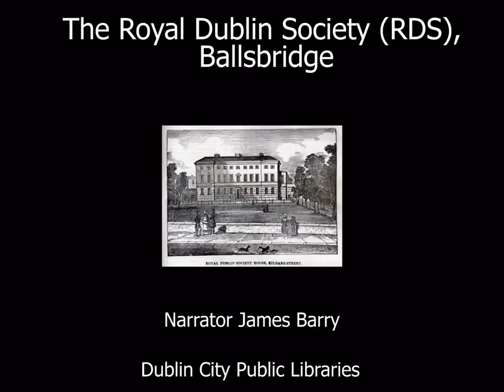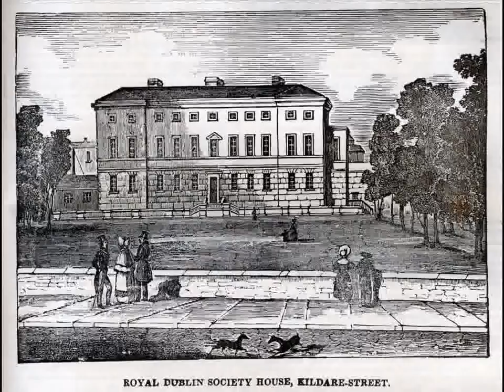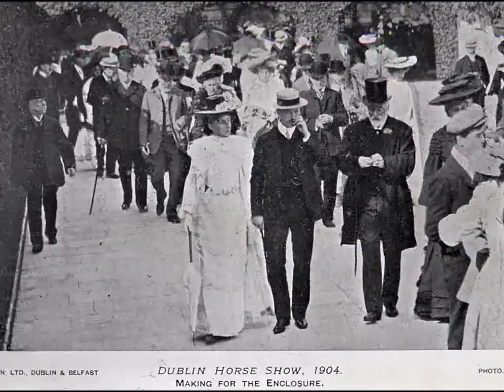Royal Dublin Society (RDS), Ballsbridge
In 1731 a man called Thomas Prior formed a group called the Dublin Society to try to help farming and industry in Ireland. From 1815 until 1923 the RDS was situated in Leinster House, which currently houses the Dáil. In 1923 Leinster House was sold to the Government and the RDS moved to its current location in Ballsbridge. The RDS Horse Show is still very popular today.